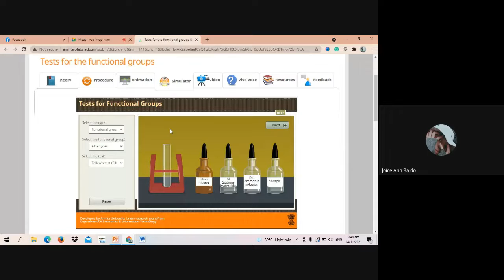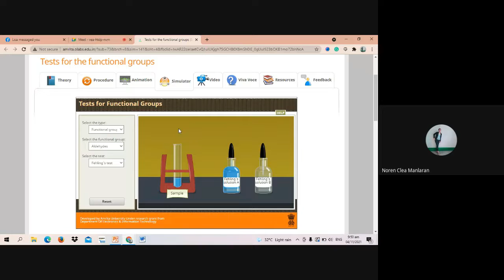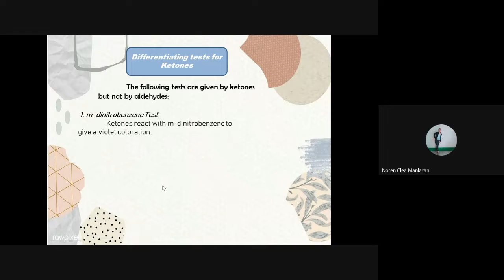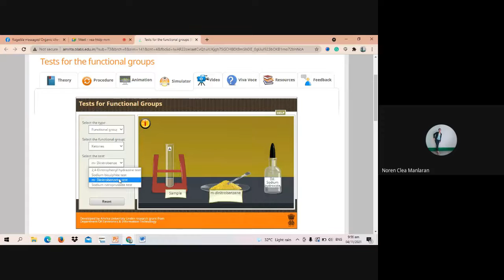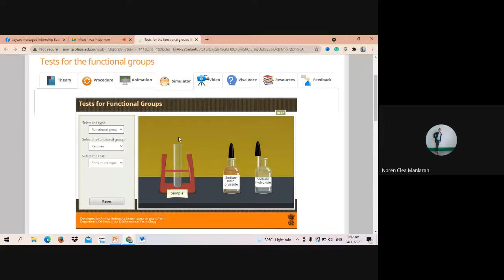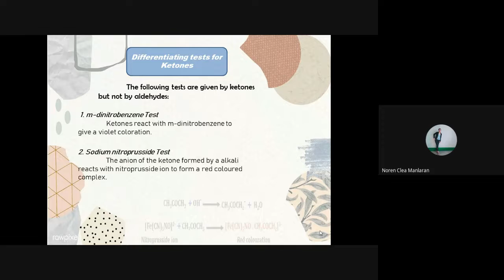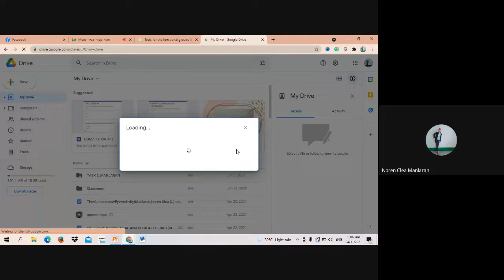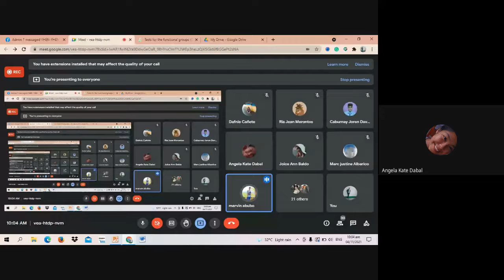Test for Aldehydic and Ketonic Group